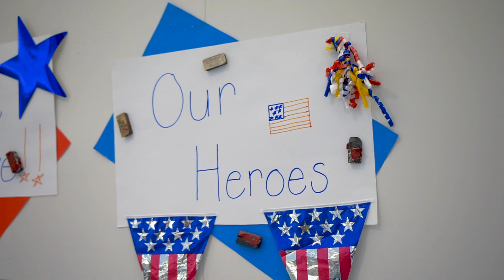Operation Welcome Home (November 2019)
We are so thankful for our servicemen and women. Last week, NFM participated in Operation Welcome Home Maryland at BWI Airport to welcome back our troops from overseas. Please enjoy this short video that encapsulates an evening that was full of emotional reunions between families, and a chance to say ‘thank you’ to the brave men and women who fight for our freedom.